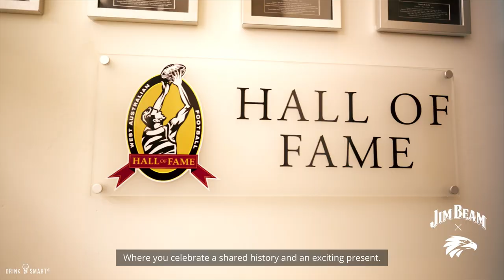Back to where it all began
Jeremy McGovern and Tom Barrass take a trip down memory lane to their old club, Claremont. Presented by Jim Beam